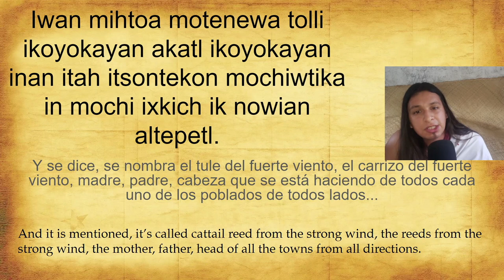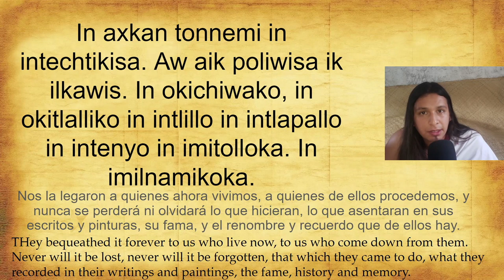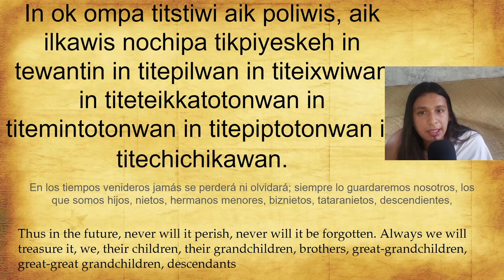500 Years of Resistance: Intro to the Crónica Mexicayotl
Today, August 13th, 2021, is exactly 500 years after August 13th, 1521, when the Spanish seized control the Aztec/Mexica capital, and thus began their subjugation of Mexico. To commemorate this event, here is a reading, an intro to the Crónica Mexicayotl, writing preserved by a descendant of Moteuczoma. While the Cuauhtemoc last speech was invented recently, this reading is a real and preserved work.